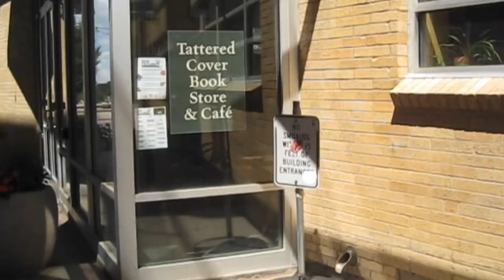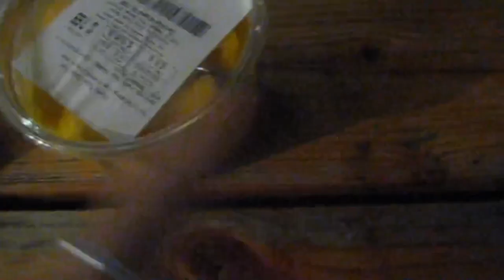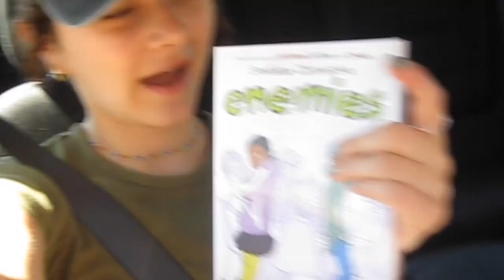Colorado Vlog (hike, bookstore, coffee)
Hi guys! Thank you so much for your patience, I know this video is late. I had several technical difficulties but I’m glad I was able to get it up! I hope you enjoy! In the comments let me know if you prefer reading vlogs, travel vlogs,or sit down book videos from me.